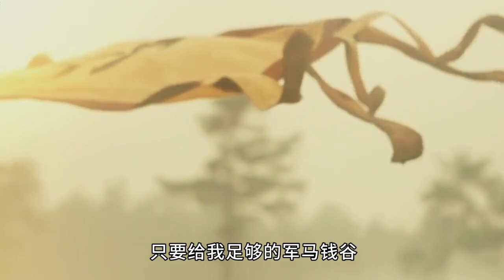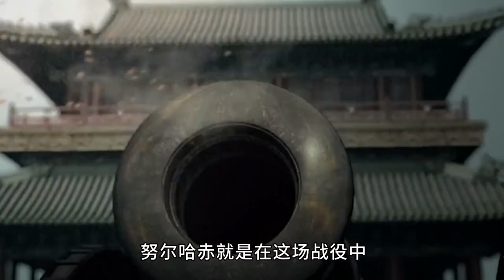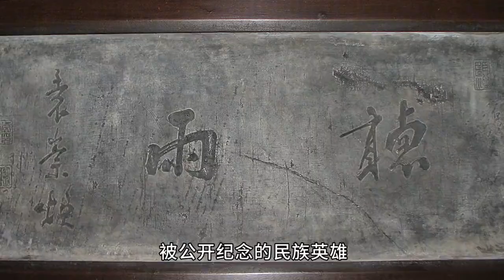【毛立平老师】抗金名将袁崇焕冤案始末，乾隆执意为其翻案目的何在？